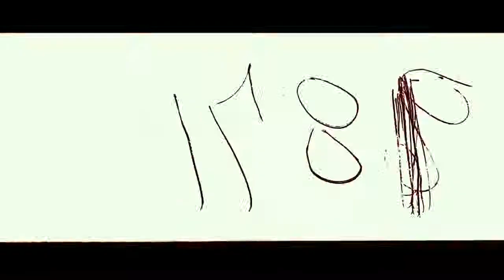2019 Apollo 11 Official Trailer 1 HD CNN Films, Statement Pictures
2019 Apollo 11 Official Trailer 1 HD  CNN Films, Statement Pictures
Category :  Documentary, History
Production: CNN Films, Statement Pictures
Director:  Todd Douglas Miller
Cast:
Buzz Aldrin ... Himself (archive footage)
Joan Ann Archer ... Herself (archive footage)
Janet Armstrong ... Herself (archive footage)